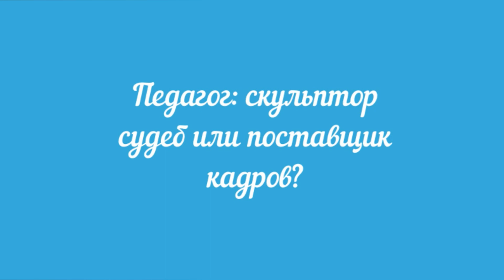«Призвание — педагог» (2023)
Видеоролик занял II место в номинации «Творческий проект» на конкурсе студенческих научно-исследовательских работ «ПеликаНИР», который проходил в РГПУ им. А. И. Герцена 26-28 мая 2023 года.

Конкурс состоялся при поддержке и участии проекта «Сохраненная культура» (Санкт-Петербург, Россия), БОУ «Тарногская средняя школа» (Вологодская область, Россия) и Института теологии имени свв. Мефодия и Кирилла Белорусского государственного университета (Минск, Беларусь).

Авторы: Полина Кулакова, студентка 3 курса института истории и социальных наук РГПУ им. А. И. Герцена, и Семен Григорьев, студент 2 курса института истории и социальных наук РГПУ им. А. И. Герцена. Руководитель — Е. А. Окладникова.